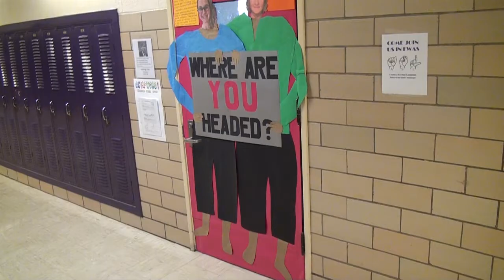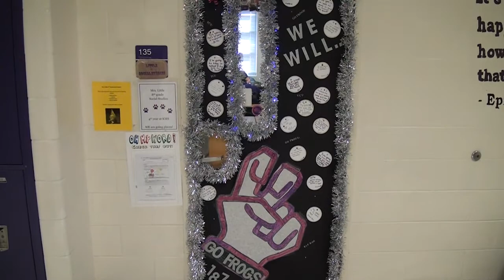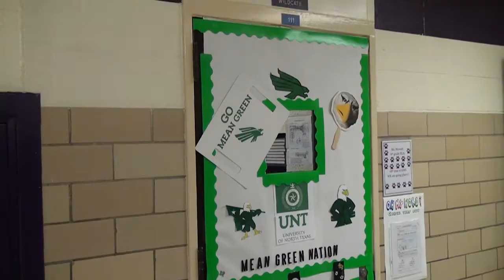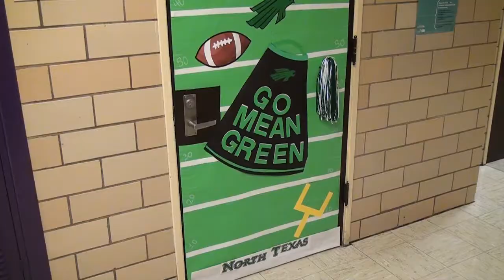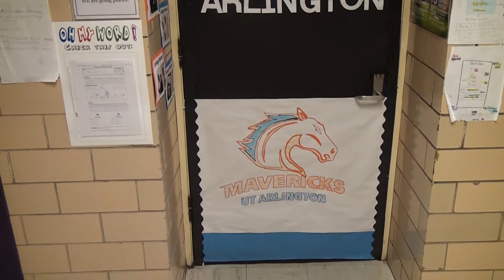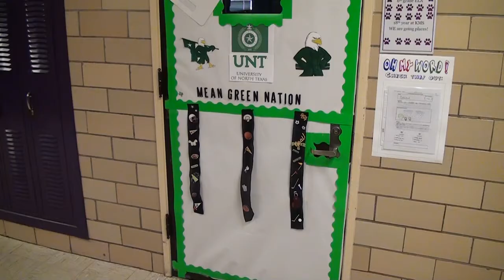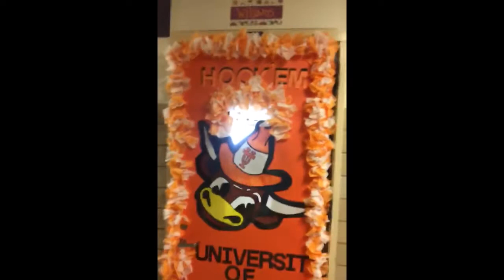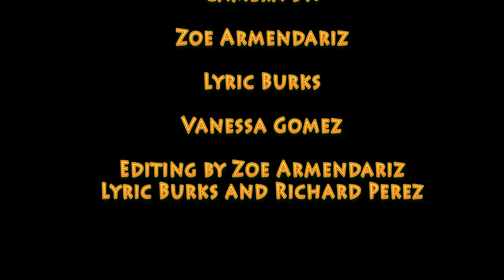2017 KMS College Door Contest